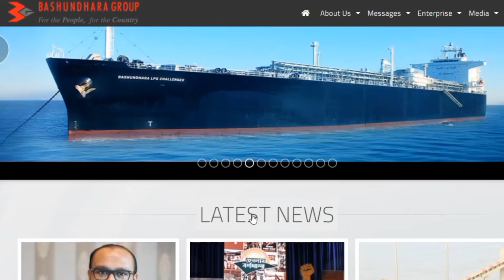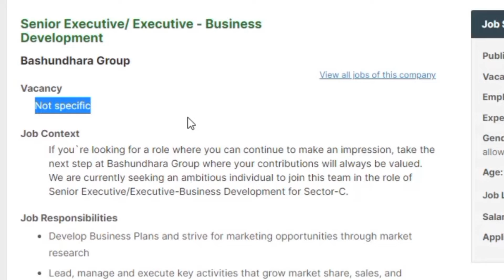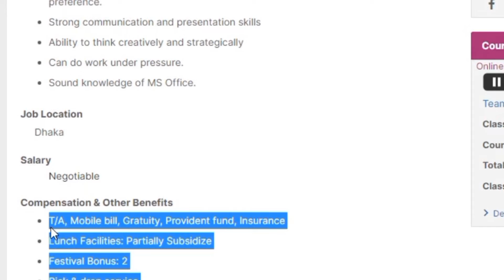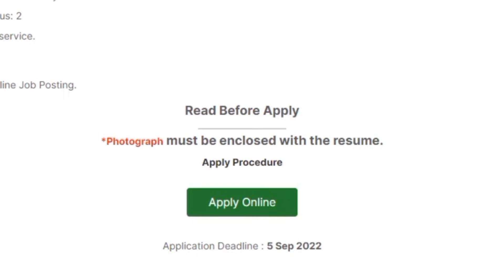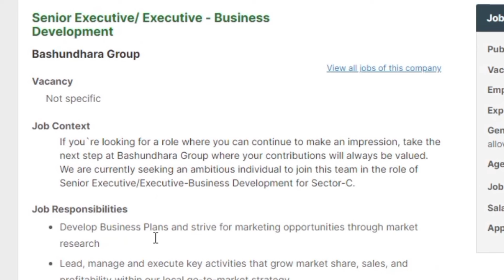বসুন্ধরা গ্রুপে নিয়োগ বিজ্ঞপ্তি ২০২২ ৷ Bashundhara Group Job Circular 2022 ৷ Job News 151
বসুন্ধরা গ্রুপে নিয়োগ বিজ্ঞপ্তি ২০২২ ৷ Bashundhara Group Job Circular 2022 ৷ Company Job 2022 ৷ Job News 151 ৷ Jobs News BD
এই চাকরিসহ অন্যান্য চাকরির নিয়োগ বিজ্ঞপ্তি দেখতে নিচের লিংকে ক্লিক করুনঃ

Contact With Me:
Dear viewers!

I tried to describe in this video the Bashundhara Group of Industries' new job circular details. Bashundhara Group is one of the best Group of the company in Bangladesh. Recently Bashundhara Group published a new job circular for Senior Executive/ Executive - Business Development. Bashundhara Group will recruit their employee from this new job circular. You will get to know about this job post from this video. I hope this video will be helpful to you make your decision. I collected this job's circular news and all information from bdjobs website. Bdjobs is the largest and top job portal in Bangladesh.

প্রিয় দর্শক!

আমি প্রতিদিন নতুন নতুন সরকারি ও বেসরকারি চাকরির নিয়োগ বিজ্ঞপ্তির ভিডিও প্রকাশ করি৷ আমার ভিডিও যদি আপনার ভালো লাগে তহলে হলে লাইক এবং বন্ধুদের সাথে শেয়ার করবেন প্লিজ৷ আপনার কোন প্রশ্ন থাকলে কমেন্টে জানাতে পারেন।
বিঃদ্রঃ
আমরা শুধুই বিশ্বস্থ বিভিন্ন সূত্র থেকে চাকরির খরব  সংগ্রহ করে আপনাদের সুবিধার্তে প্রচার করছি৷ চাকুরীদাতা কোম্পানির সাথে আমাদের কোনই সম্পর্ক নেই৷ সুতারং কোন প্রকার আর্থিক লেনদেন বা অনৈতিক কাজে যুক্ত হবে না৷ যুক্ত হলে তার দায়ভার Jobs News BD কতৃপক্ষ নেবে না৷

ধন্যবাদ।